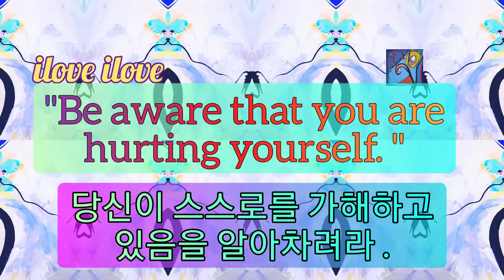1min art meditation: be aware you are hurting yourself